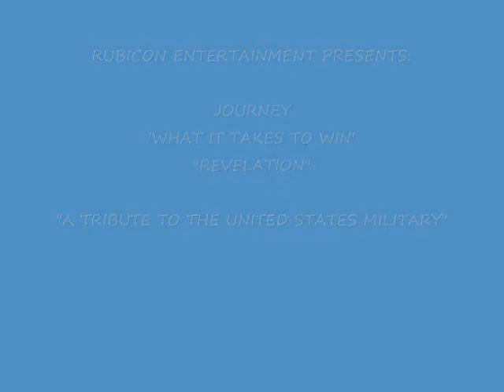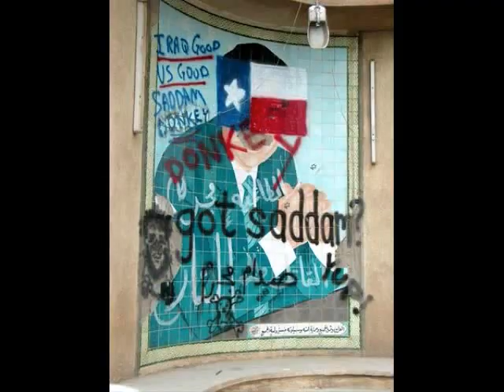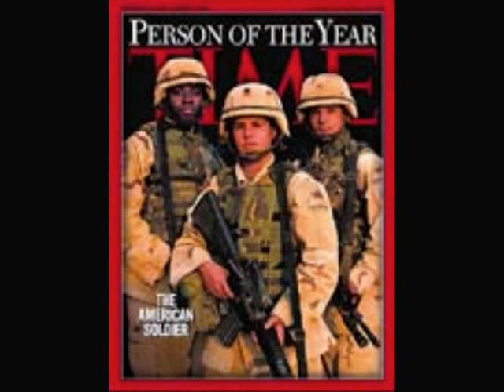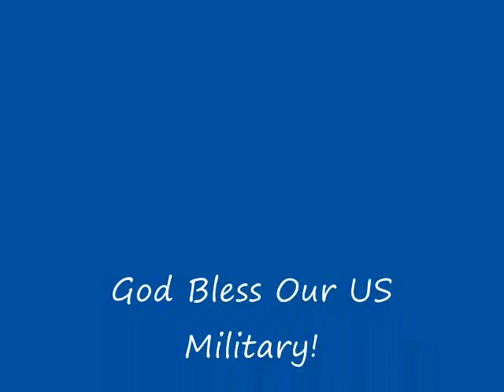Journey-What It Takes To Win (Salute To The Troops 2009)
My New Years 2010 Salute to the Troops, set to Journey's 'What It Takes To Win'.